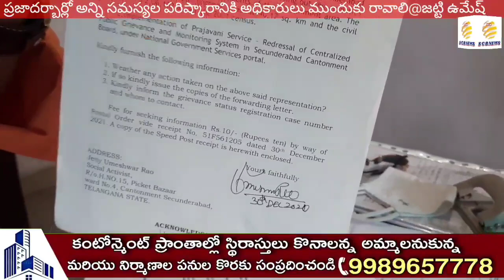కదంతొక్కిన గులాబీ నేతలు!@రాజకీయం నేర్పబడును@బీజేపీ ?@SCB NEWS TELUGU@TRS FIRE PM MODI@BJP FIRE TRS?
1. నరేంద్ర మోడీ వ్యాఖ్యలకు నిరసనగా సాయన్న ఆధ్వర్యంలో
టీఆర్ఎస్ శ్రేణుల బైక్ ర్యాలీ
2. చీరబోయిన సంతోష్ యాదవ్ వాహనంపై ఎమ్మెల్యే సాయన్న
3. సబ్ కా సాథ్ ... సబ్ కా వికాస్... సబ్ కా విశ్వాస్... సబ్ కా ప్రయాస్..
కంటోన్మెంట్ లో అమలు
4. రామకృష్ణ పదవీకాలం ఆరు నెలల పొడిగింపు
5.రాజ్యాంగాన్ని మార్చి ఢిల్లీ క్యాపిటల్ ను కేసీఆర్ ఫామ్ హౌజ్ చేస్తారు :
రామకృష్ణ
6.  ఐదవ వార్డు మహాత్మగాంధీనగర్ లో టీఆర్ఎస్ నేత పెద్దాల నరసింహ
ఆధ్వర్యంలో నిరసన కార్యక్రమం
7. గణేష్ దేవాలయ ధర్మకర్త సత్యానారాయణ జన్మదిన వేడుకలు
8. ప్యాట్నీ నాలా పనులను ప్రారంభించనున్న మంత్రి కేటీఆర్
9. బైక్ ర్యాలీలో ఆ మహిళా నాయకురాలు ప్రత్యేక ఆకర్షణగా నిలిచిన
నాగినేని సరిత